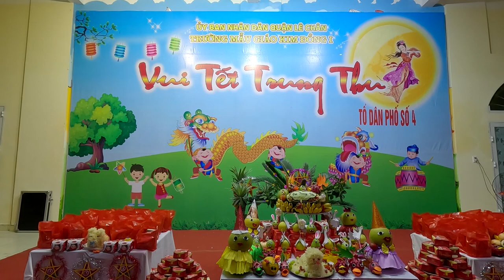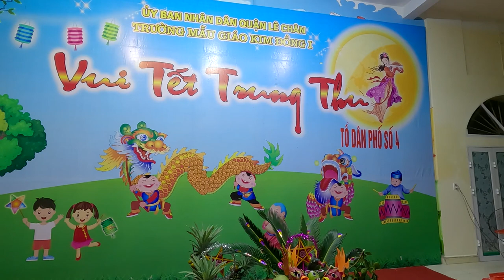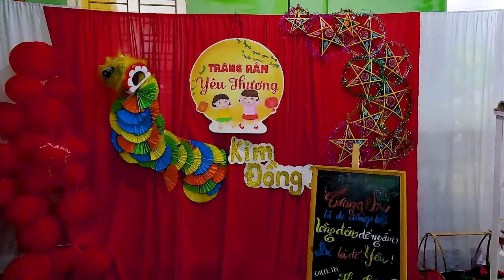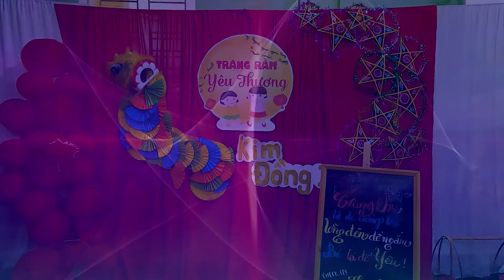Mua Lân Vui tết trung thu 2023